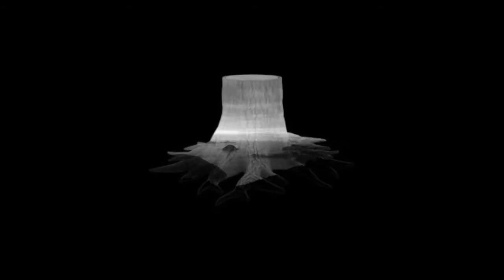Aftergold \\ Big Wild \\ W!SE ASYMMETRY reinterpretation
Reinterpretation from W!SE